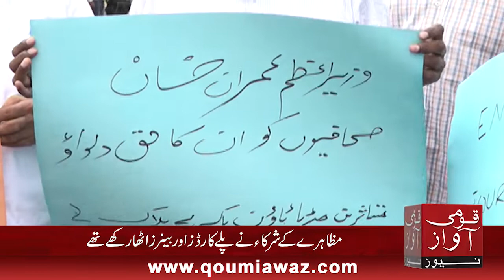Sahafiyooun ki Hawks-bay araazi k lye Wafaq kirdar ada kryga